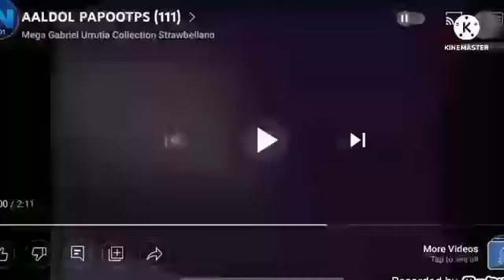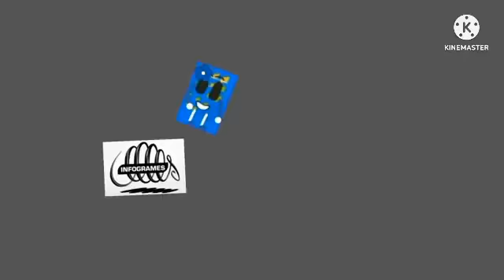AALDOL PAPOOTPS (115)